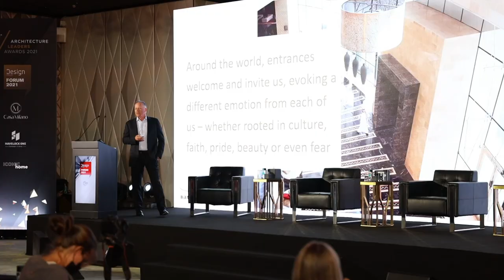Video: Design Forum 2021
Design Forum 2021 was held on March 31, at Sofitel Dubai The Obelisk and it was truly a memorable event bringing the design fraternity together under one roof. The goal was to create a great networking platform and to bring like-minded people together to ideate and socialise.

The industry experts voiced their opinions on the relevant matters pertaining to the industry—how architecture, design, and fit-out is helping combat COVID-19, do we need more legacy project like district 2020 in the region, and is gender pay gap widening in the creative field, why and what to do? All this and more, here are the key moments and highlights of the Design Forum 2021.